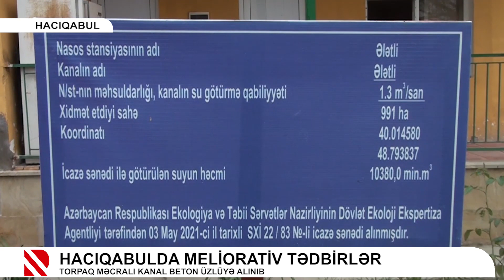Hacıqabulda meliorativ tədbirlər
Torpaq məcralı kanal beton üzlüyə alınıb